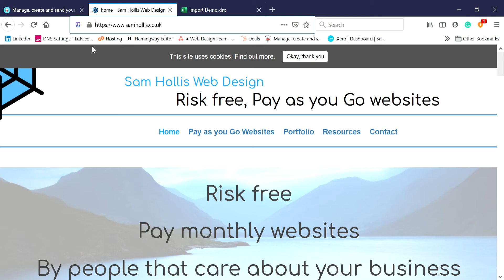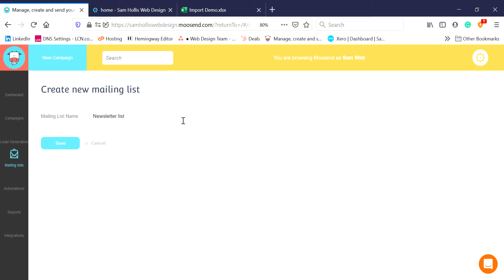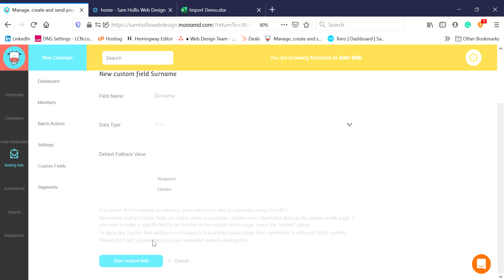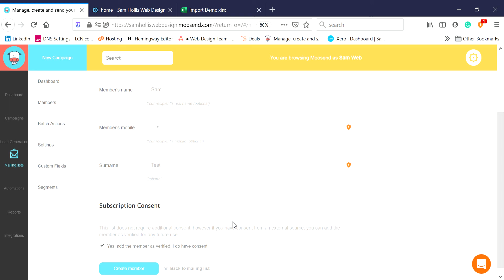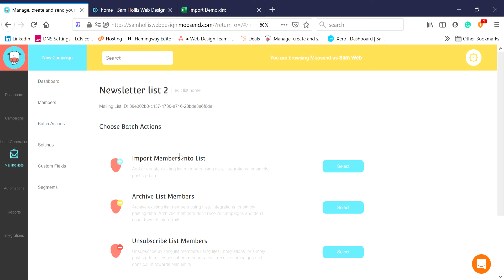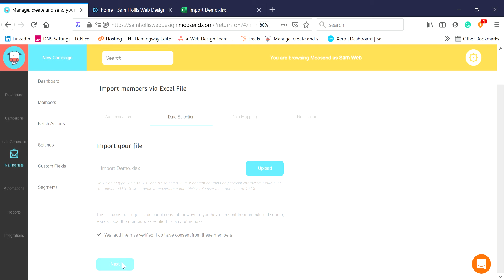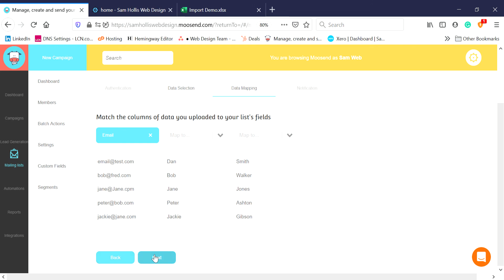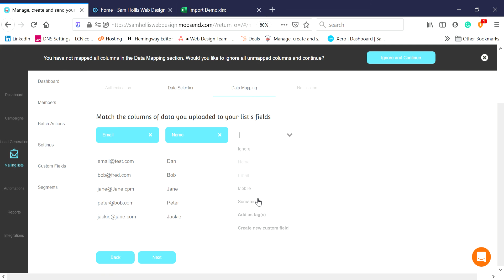How to upload contacts to your Moosend Mailing list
I explain here how to add single users or bulk import long lists of contacts into your Moosend mailing list.